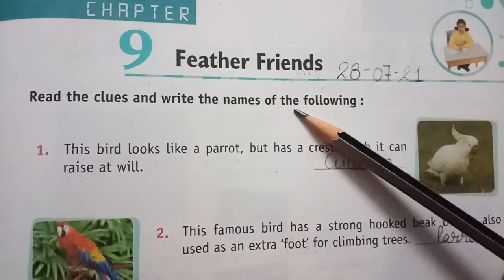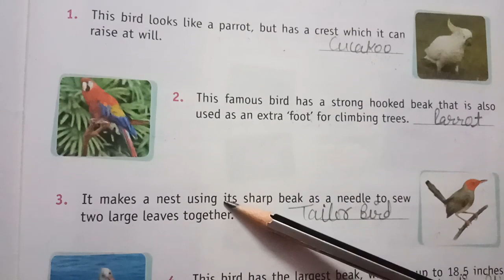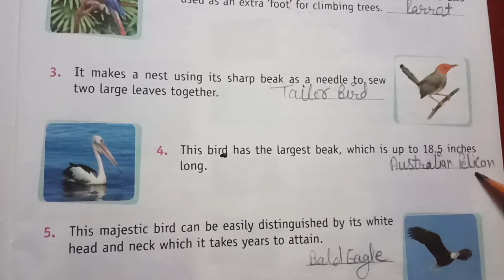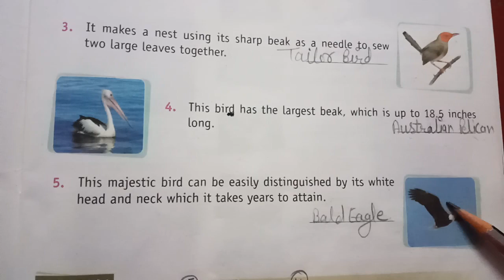Class -4 ,G.k L-9 Revision video Feather friends